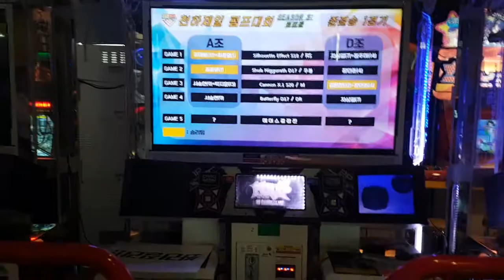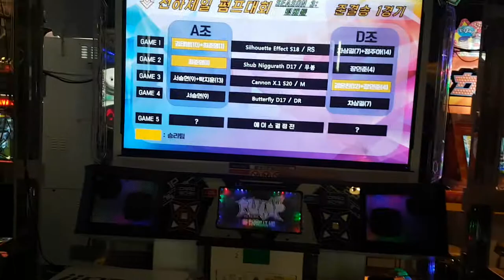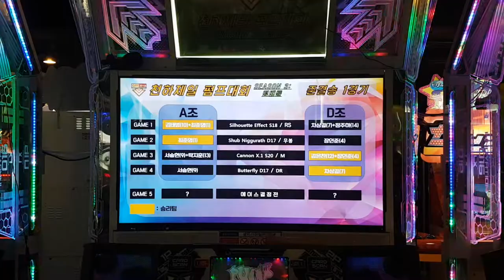[대회 직캠] 버터플라이 D17 드랍 Butterfly Drop | 2018.09.02 GPF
GPF 1라운드 매치1-4
버터플라이 D17 드랍

리듬 게임 중에서는 아래에서 위로 올라가는 것도 있고, 위에서 아래로 내려오는 것도 있죠.